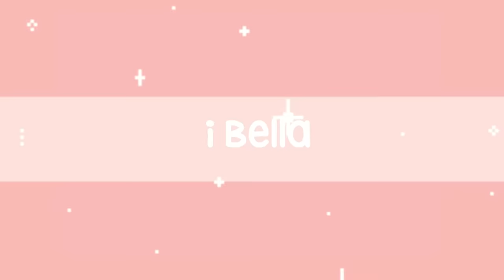Bella's REALISTIC IRL School MORNING ROUTINE! (Berry Avenue)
Bella's REALISTIC School MORNING ROUTINE! (Berry Avenue)
୨ hey besties!! 🍉💖In today's video, I'm going to be showing you my REALISTIC School Morning Routine!! Basically everything that I would do EACH morning in real life for school! I also share a lot of life/beauty tips that I've learned growing up and even suggest skin/beauty products I use on the daily!! Nothing in this video is sponsored, so it's all my personal opinions and based off my experiences! I LOVE YALL!! This video was so much fun to work on since it felt way more personal and the whole time I was imagining me vlogging in real life. Let me know if that's something you would like to see in the future!😎✨🍉💖